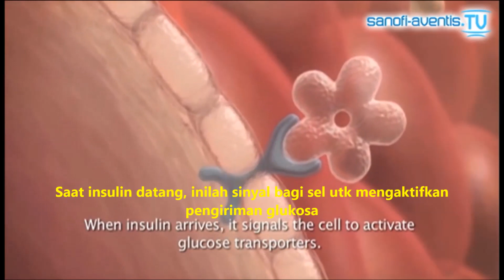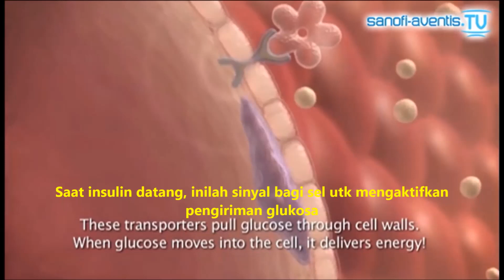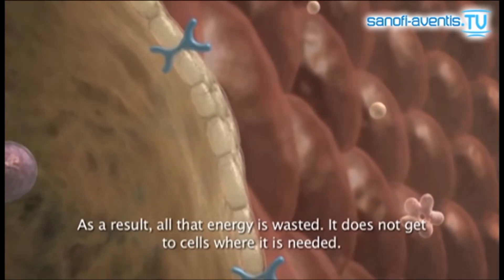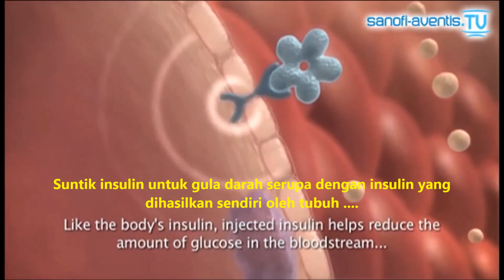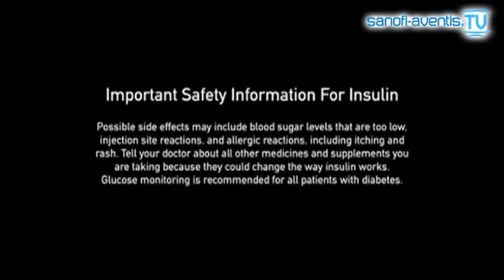Sekilas tentang Insulin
Penjelasan singkat tentang Insulin dan pengaruhnya bagi tubuh